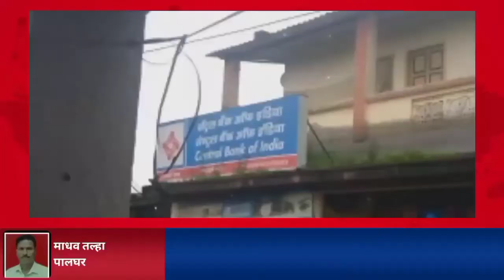पालघर-धूनदलवाडी सेंट्रल बँक शाखेत लोकांची तोबा गर्दी,शासनाचे नियम बसवले धाब्यावर..! MAHARASHTRA NEWS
पालघर-धूनदलवाडी सेंट्रल बँक शाखेत लोकांची तोबा गर्दी,शासनाचे नियम बसवले धाब्यावर..! MAHARASHTRA NEWS 10